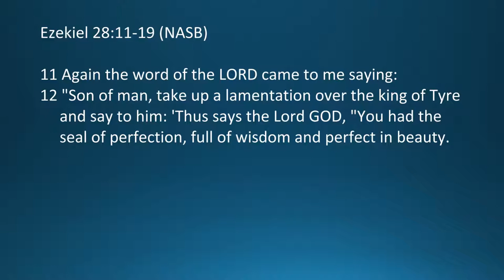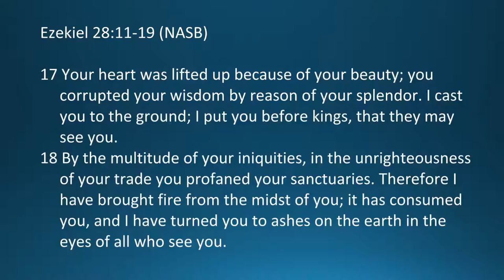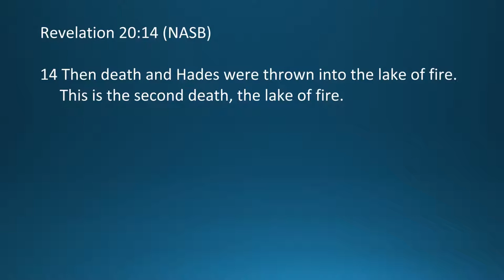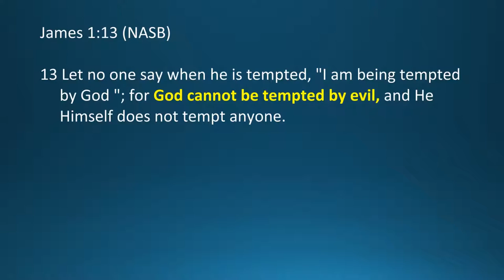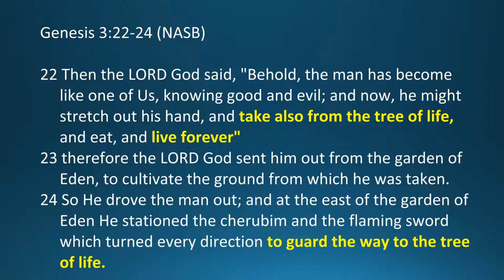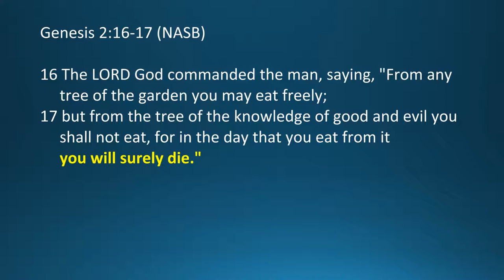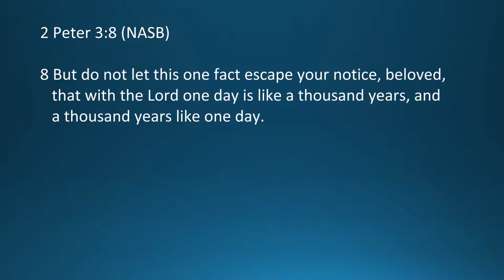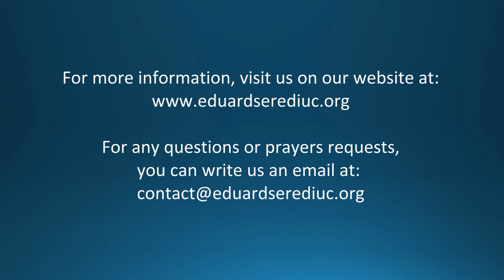Session 2 - The Legal Status and the Vital State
This second session of "The New Creation Series" talks about the significant change that took place in Lucifer and Adam when they fell into sin, in regards to the substance of their nature (or vital state), and just legal standing before God. For more Bible teaching, we invite you to visit our